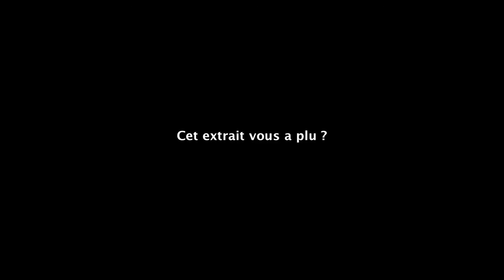Hypnose : Cabinet Public EFT du 18 mars 2014 (extrait)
💫 Commencez vos 7 jours d'essai gratuits sur Psychonaute, la plateforme pour apprendre l'auto-hypnose en ligne :

La mission de l ’ARCHE est de dispenser des formations en hypnose de haut niveau et de donner à chacun les moyens de connaitre ses fonctionnements. A la fois école, centre de recherche et incubateur de projets, l'ARCHE est aujourd’hui le lieu où l’hypnose évolue pour devenir un art fondé sur des bases scientifiques et pragmatiques.